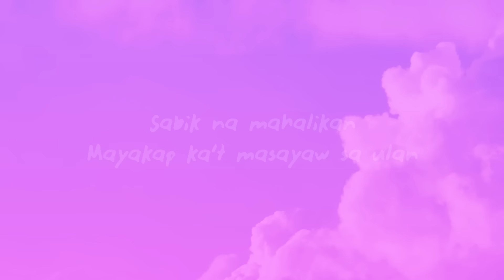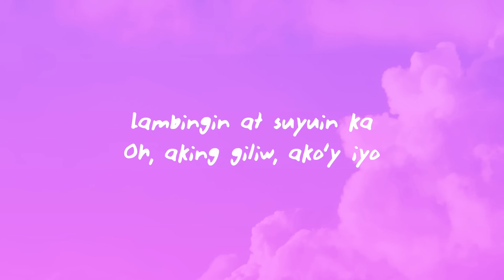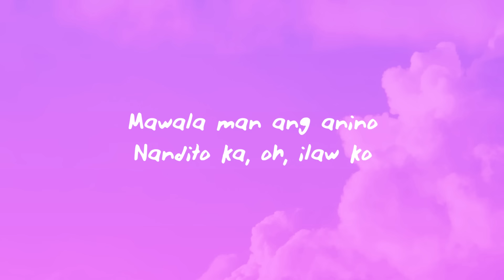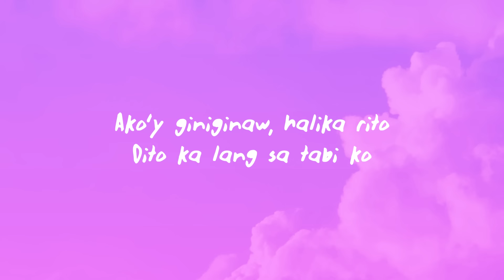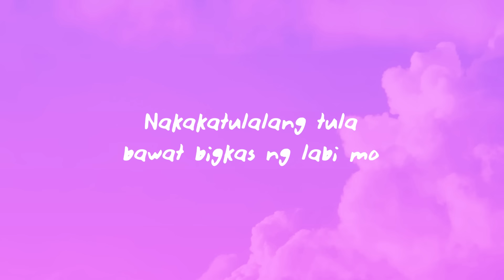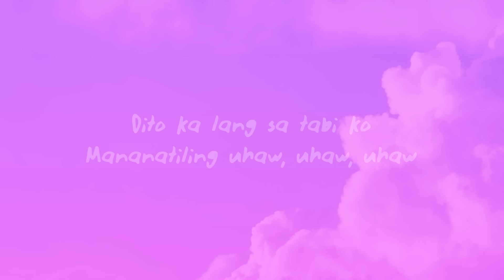Dilaw - Uhaw (Lyrics)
Dilaw - Uhaw

(Lyrics):
[Verse 1]

[Pre-Chorus]
Oh-oh-oh-oh-oh-oh, oh-oh-oh-oh-oh

[Verse 2]
Hindi na mapakali
Puso'y nagmamadaling

[Pre-Chorus]
Oh-oh-oh-oh-oh-oh, oh-oh-oh-oh-oh

[Interlude]

[Bridge]
Nauuhaw, naliligaw
Nanliligaw, humihiyaw
Nauuhaw, sumisigaw

[Outro]
Mananatiling uhaw,
uhaw, uhaw

Uhaw